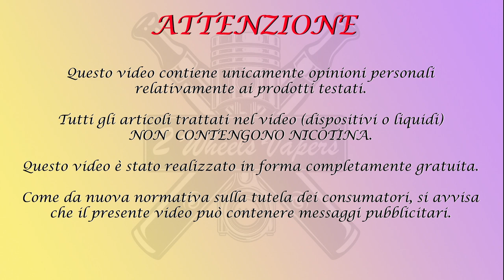Kentucky by EnjoySvapo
Ecco le nostre opinioni di questo aroma della nuova linea di EnjoySvapo sicuramente per la confezione ci hanno messo parecchio impegno l'aroma sarà al livello della propria boccetta!?!